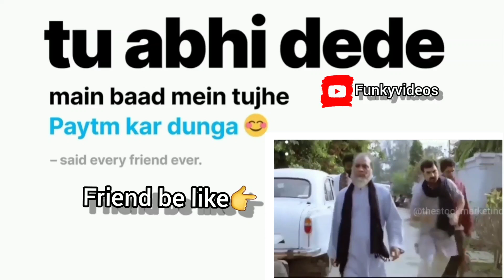Paytm ads got no chill😆